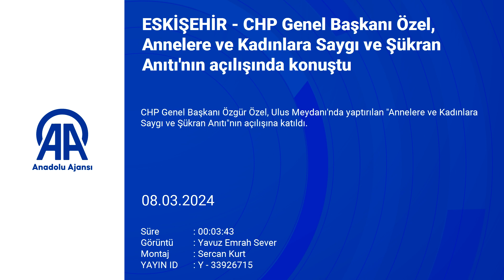CHP Genel Başkanı Özel, Annelere ve Kadınlara Saygı ve Şükran Anıtı'nın açılışında